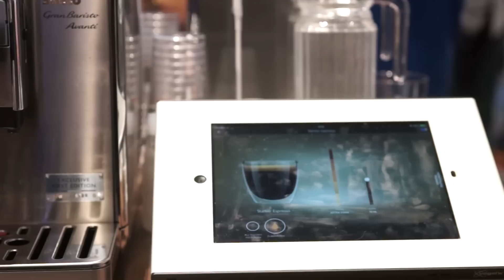Les Numériques : IFA 2014_ Prise en main de la Philips Saeco Gran Baristo Avanti